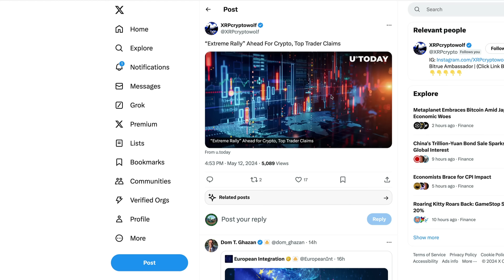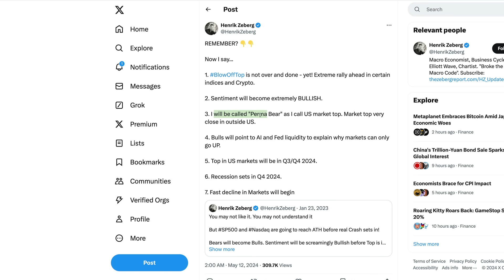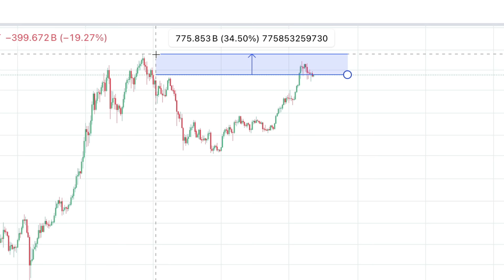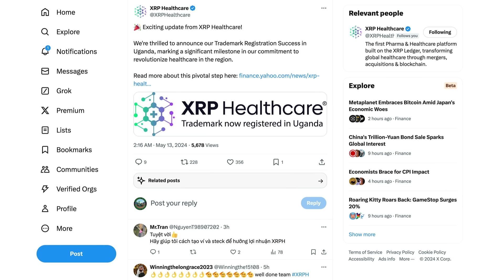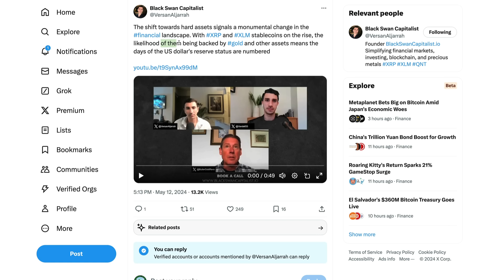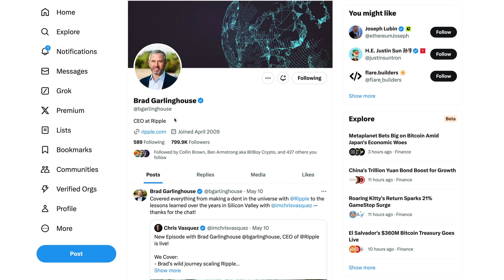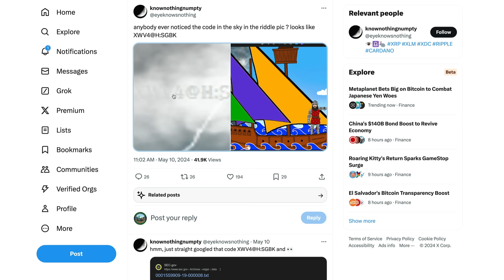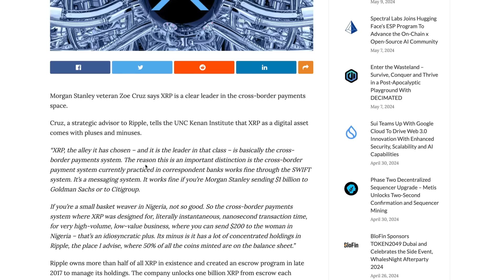Ripple XRP: Could There Be Undisclosed Ripple NDAs With Morgan Stanley, Harvest Capital Or Portman?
XRP • rByfVCCvLDaScip6kztPFYCZ9oztPKqP3b
BTC • bc1q8zamhnwczhd3ywe3yztpsgrw0csqvpsnfvexwg
VET • 0x882f4a16beEDA3bbCF14B93783495f9af893b751
ALGO • RFFUJTCHYB7DHM2VLG5DJDXLP5CKLH4D5XMO4TBNYKMAOL5OVHPSC7QTW4
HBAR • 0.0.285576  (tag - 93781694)